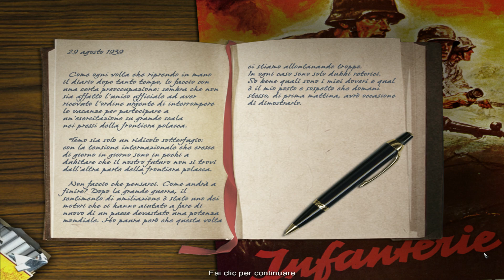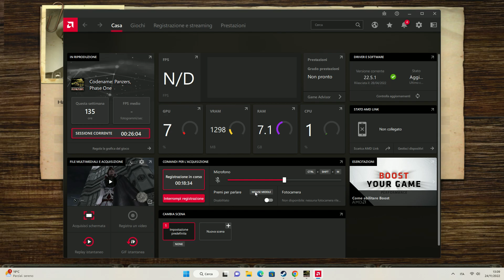Codename Panzers, Phase One ep 1